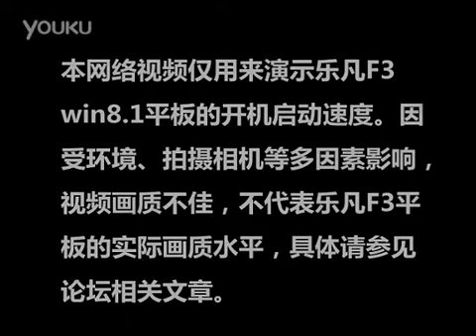Livefan F3 Windows Tablet PC Reviews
Tipo de artículo: Tablet PC
Tablet Capacidad de datos: 64GB
Communiction red: Bluetooth, Wifi, 4G LTE, 3G externo
Tamaño de la pantalla: 10.1 "
Extienda el puerto: External 3G, DC Jack, Jack de auriculares, HDMI, tarjeta del TF, USB
Idioma de apoyo:
English,Russian,Spanish,Swedish,Portuguese,Turkish,Italian,German,Chinese,French,Japanese,Polish,Ukrainian,Greek,Hebrew
Fabricación del procesador: Intel
Toque Tipo de pantalla: pantalla capacitiva
Frecuencia del procesador principal: Quad Core
Característica: Multi Touch, HDMI, Sensor G, llamada de teléfono, ultra delgado, cámaras duales
Capacidad de memoria: 4GB
Sistema operativo: Windows 8
Resolución de la pantalla: 1280x800
Celular Capacidad: 8000mhA
Número de modelo: F3
Modelo del procesador: Intel Baytrail-T Z3770
Nombre de la marca: Lefan
Nombre de la marca: Livefan
Duración de la batería: 8 horas
Peso: 595 g
Frecuencia del procesador principal: 2.4GHz
La otra característica: Bluetooth, Wifi, 3G